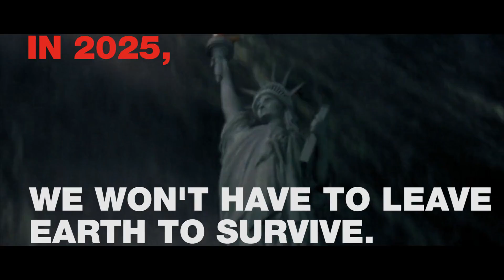Why Space Is the Next Frontier || PredicTED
In the not-too-distant future, space travel will be within the reach of even those without fancy degrees or advanced training.

Read more on OZY:

Space Race 2.0: Will His Company Be the First to Mine Asteroids?

OZY is committed to informing about the people, places, trends and technology that are ahead of their time and worthy of yours. We’re a global place that delivers you cutting-edge viewpoints, worldwide stories and a daily dose of remarkable.

OZY has a newsletter — two, in fact! Let us catch you up with the Presidential Daily Brief and vault you ahead with a Daily Dose of OZY’s engaging original content.